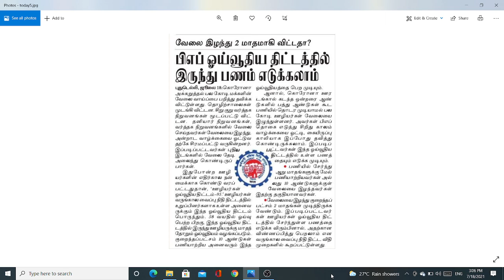PF Pension Withdrawal Form 10C New Update in Tamil